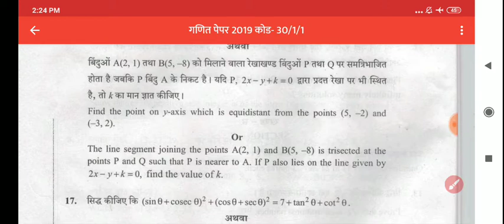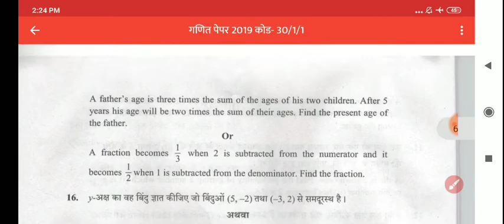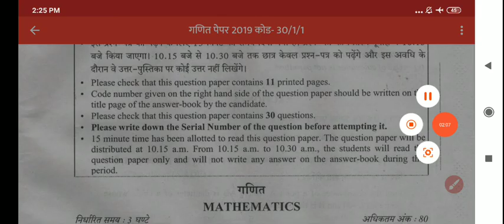CBSE board math paper 2025 class-10th